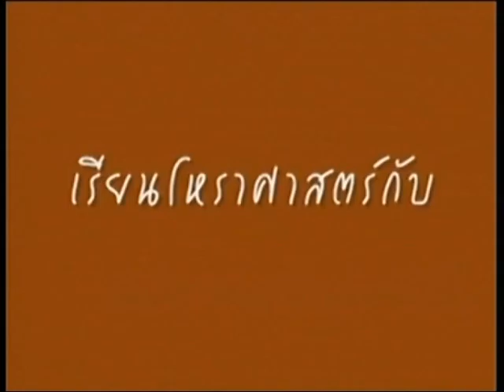ช่อง8 รายการคนพยากรณ์ 9-06-58 เบรก1